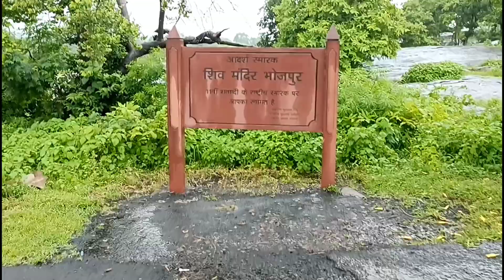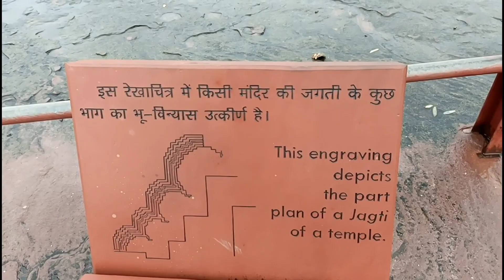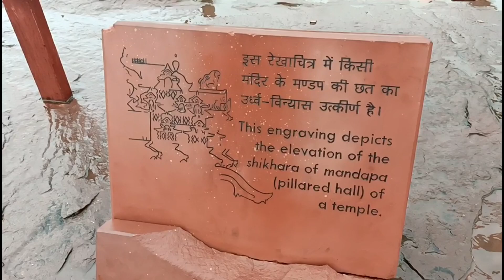DAY 08 - part A - Trip to Bhojpur, Bhopal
_sdq_